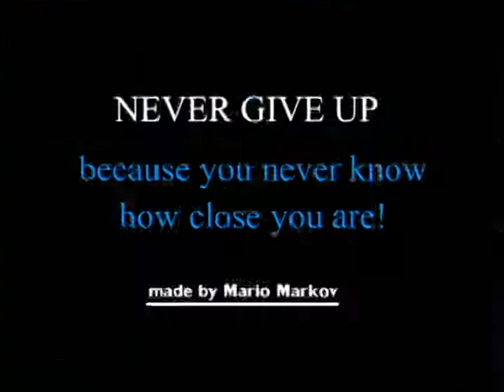Guy and the Apple 3D animation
This is my 3D animation made in Autodesk Maya